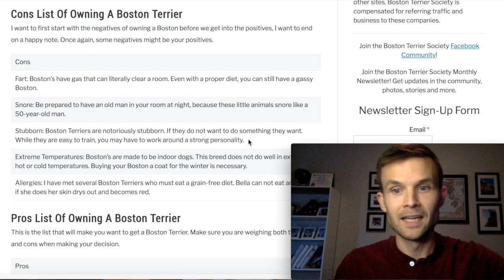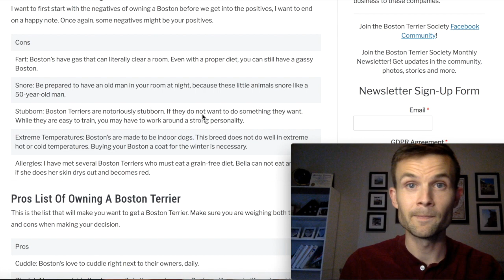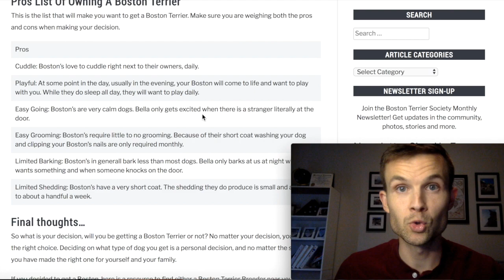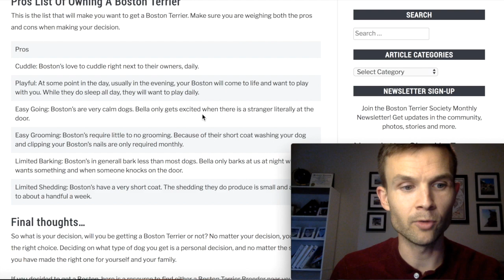Pros & Cons Of Owning A Boston Terrier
The Pros & Cons of Owning A Boston Terrier

Thinking about getting a Boston? Take This Quiz...Should I Get A Boston Terrier?

Boston Terrier Society’s Favorites

Food

Grooming

Health

Comfort

Basics